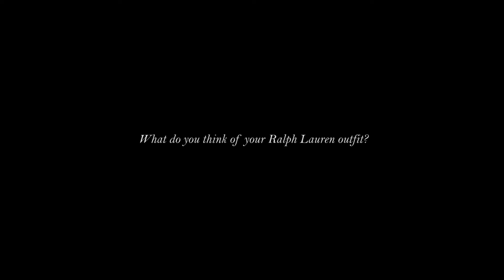Style Star: Helen Ma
We catch up with entrepreneur Helen Ma.